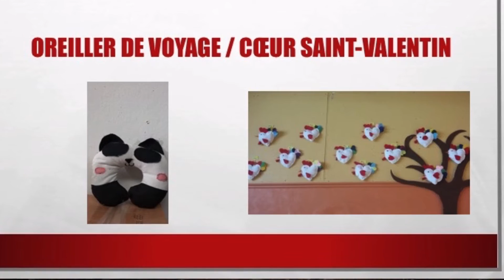Projet Couture du service de garde de l'école de la Haute-Beauce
Avec l'appui de notre technicienne, j'ai décidé de me lancer dans ce projet qu'est la couture. Étant donné que c'est ma passion, cela me fait plaisir de partager les notions de base, afin de réaliser différentes créations à la hauteur des enfants. Nous avons commencé avec des petits projets et de plus en plus les enfants ont développé des habiletés. On continue d'élaborer pour en venir jusqu'à faire des bas de pantalons et confectionner des chandails.
Votez pour ce projet dans le cadre de la Grande fierté 2017